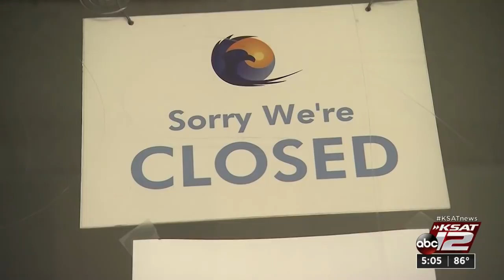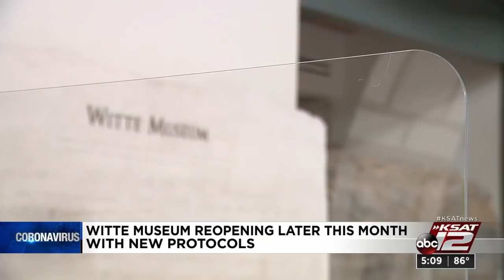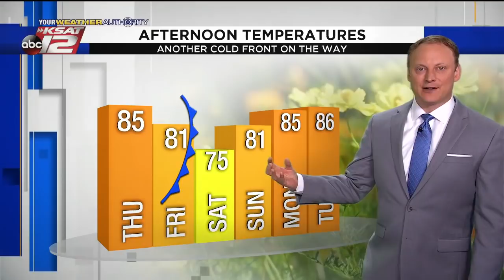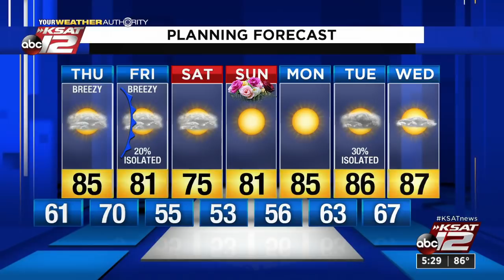KSAT 12 5 O'Clock News : May 06, 2020